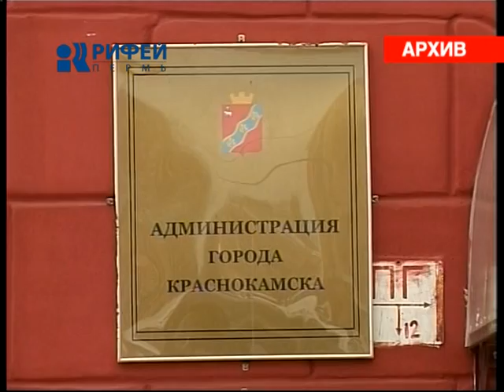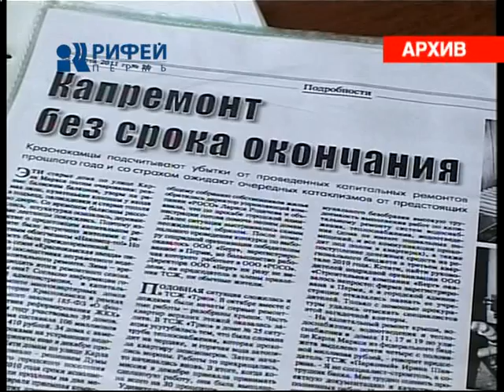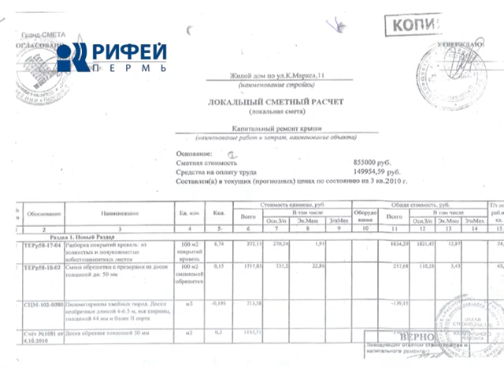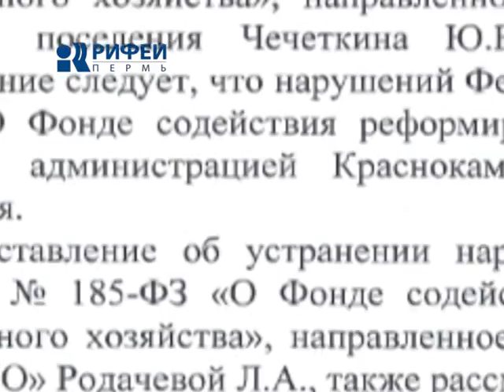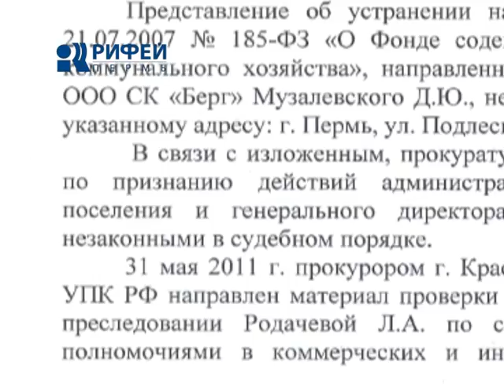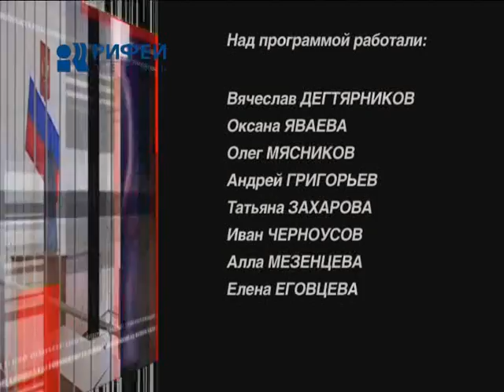суть дела - радиаторы и махинаторы-2